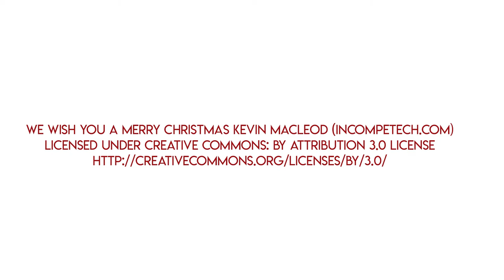Krumkake Scandinavian Cookie Recipe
Have you ever had krumkake cookies?  They're a delicious, rolled wafer cookie from the Scandinavian countries.  They're made on a special Krumkake iron and are similar to Italian pizzelles, but are more delicate and are flavored with cardamom.